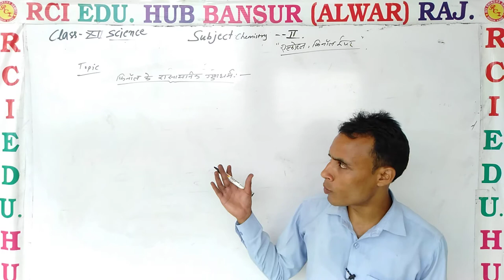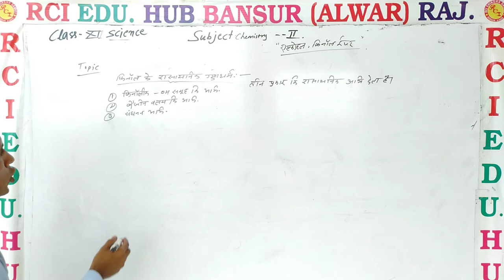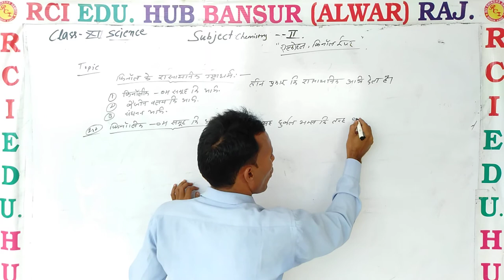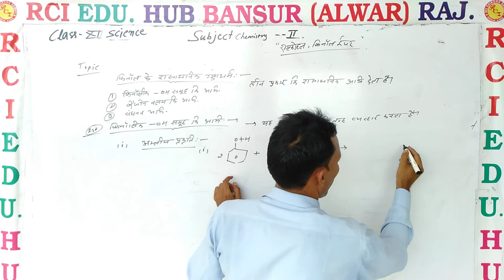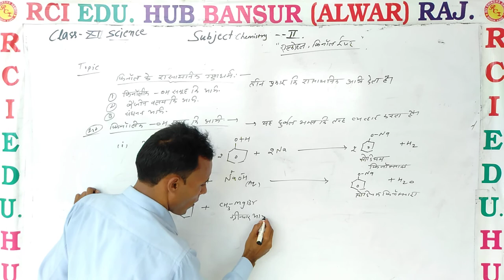फिनोल के रासायनिक गुणधर्म ll Rci Edu. Hub Bansur Alwar Raj. ll by pooran sir